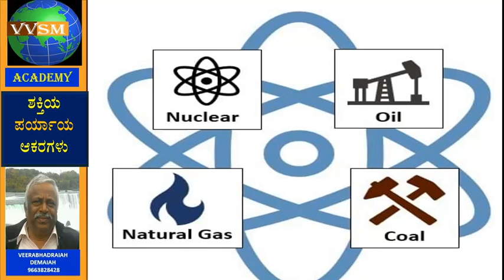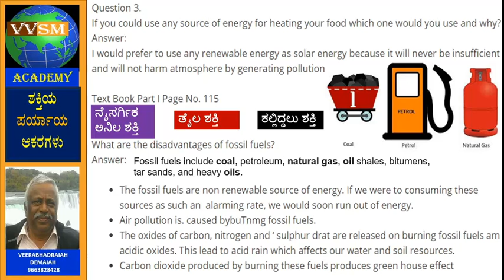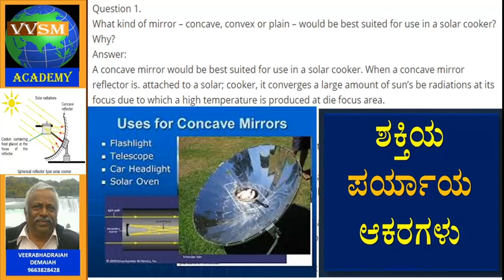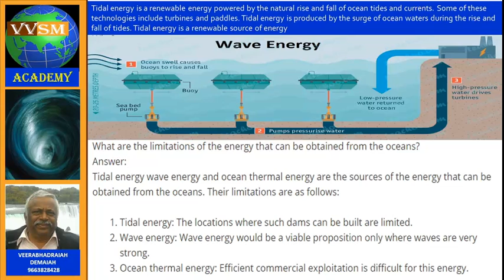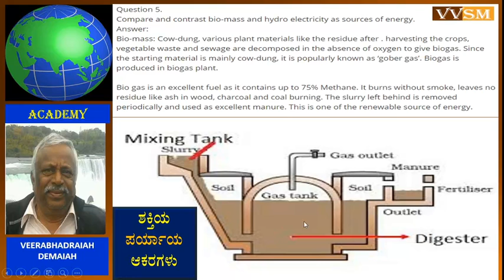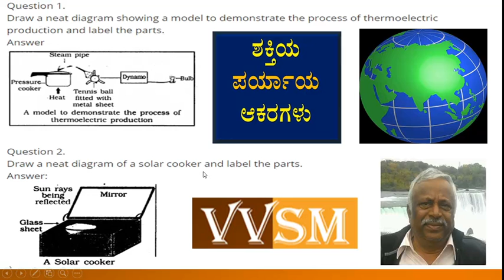X SSLC Science KSEEB Question Paper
Science KSEEB  Question Paper Service to RURAL KARNATAKA FROM
ವಿಷನ್ ವಿಲೇಜ್ ಸ್ಕೂಲ್ ಮಾಸ್ಟರ್ ಅಕಾಡೆಮಿ
ಕಲೆ  ಮತ್ತು  ವಿಜ್ಞಾನ  ಶಾಲೆ
ಗೋಪನಹಳ್ಳಿ ಚಳ್ಳಕೆರೆ ಚಿತ್ರದುರ್ಗ ಕರ್ನಾಟಕ